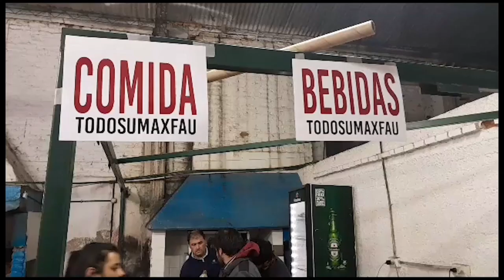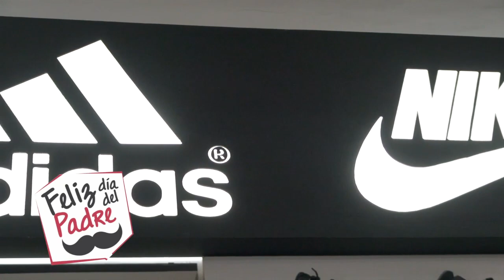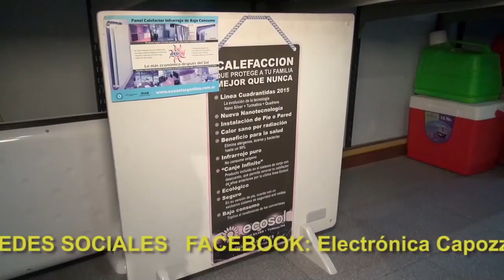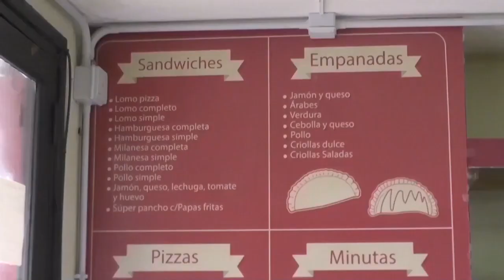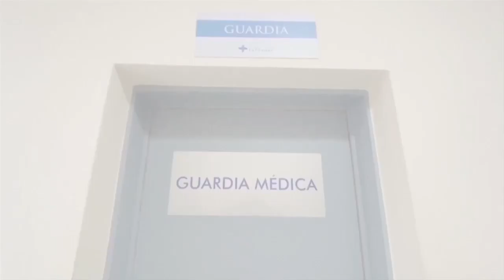NOTICIERO LA ACTUALIDAD - 1ER BLOQUE - 12 JUNIO 2023 - ECLECTICA - BEMOL - PEÑA TODOS POR FAUSTO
BLOQUE 1- LUNES 12 DE JUNIO 2023
* Se nos vino el "invierno".
* Los campeones del fin de semana: Manchester y Uruguay.
* Hoy sigue el campeonato de la Liga Profesional. A las 19.15 juega el puntero y luego Instituto.
* Imágenes de la Muestra de Arte Ecléctica y actuación de Ensamble Bemol 13 en Sala Caraffa de La Cumbre.
* Imágenes de la Peña a beneficio de Fausto. Nota a Valentina Ferro que informa del estado de salud de Fau.